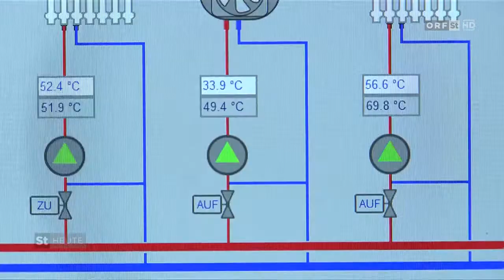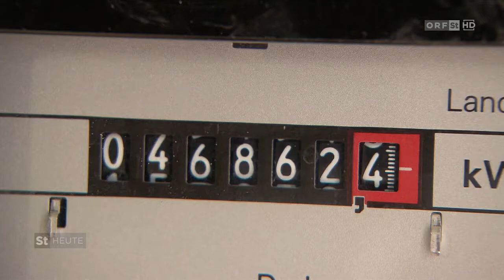Bäuerliche Biowärmeliefergenossenschaft Irdning: Neues Energiegesetz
Mit dem neuen Erneuerbaren-Ausbau-Gesetz (EAG) soll die Energiewende zum Schutz des Klimas beschleunigt werden. Bei erneuerbarer Energie setzt auch auf die Ressourcen in der Land- und Forstwirtschaft. Somit können auch die heimischen Landwirte mit ihren Betrieben über Photovoltaik, Biomasseanlagen, Hackschnitzel, Brennholz, Wasserkraft und Wind zu Energielieferanten der Zukunft werden.

ausgestrahlt am 28. Dezember 2020